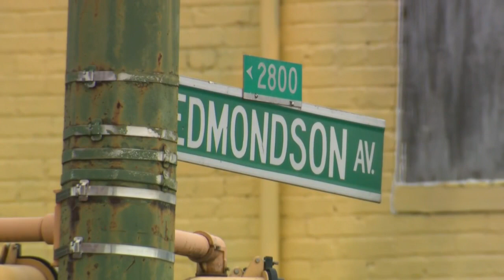Gym hosts match to pay tribute to slain Baltimore professional boxer